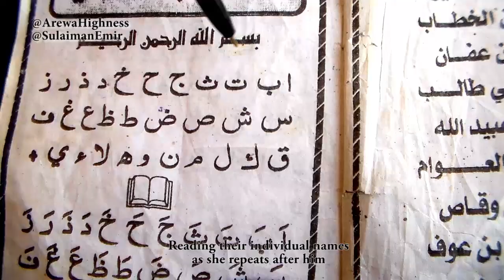Darling Daddy by Baby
Baby ta kasa rike karatun ta, sai kwara daya tal (Darling/Dhalun) wai Shima saboda da sunan shi ne Mummyn ta take kiran Daddyn ta. Shi ya sa ba ta manta shi ba